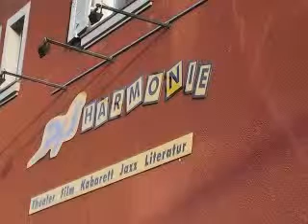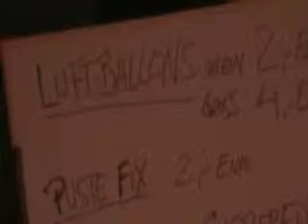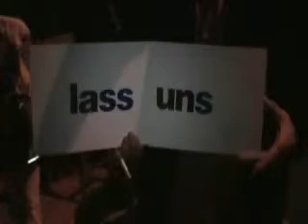Visit Schweinfurt - Pflasterklang 2008 3 of 3 - Impressions & Eindrücke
A Visit tio a quaint town South of Germany, as I travelled alongside a performing friend, I did find some timme to see this amazing town and of course the wide variety of performers giving their best at Pflasterklang 2008 ... Join me on a little tour and see "The Best of..." Pflasterklang 2008.